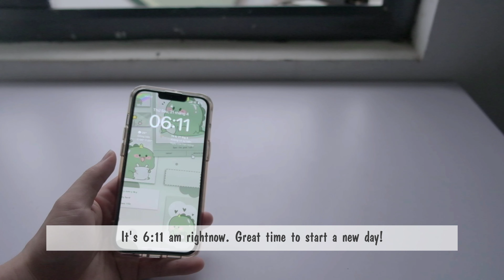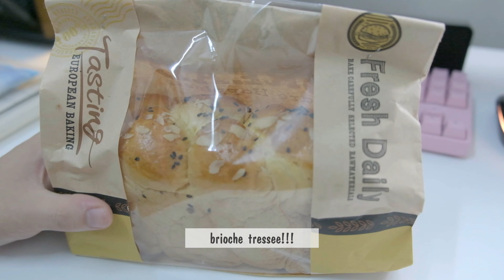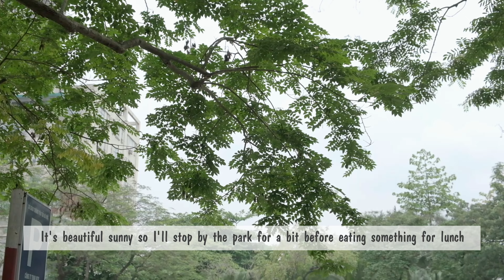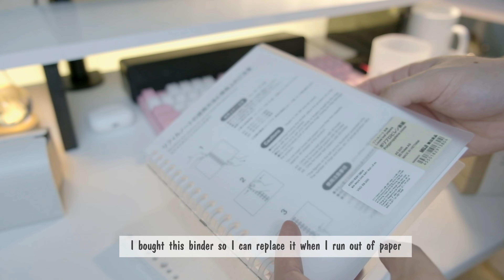【vlog】Productive Day / Study Vlog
- Please choose 4K resolution on video for best experience! -
This is a Study Vlog about my productive study day.
Products I use: (I will update the link from Amazon soon)
🎥Camera
 Camera 1:  Iphone 13
 Camera 2:  Fujifilm X-S10
 Lens :          Fujinon XF18-55mmF2.8-4 R LM OIS